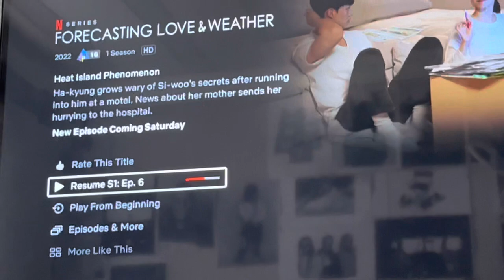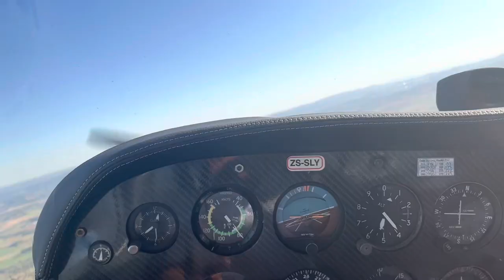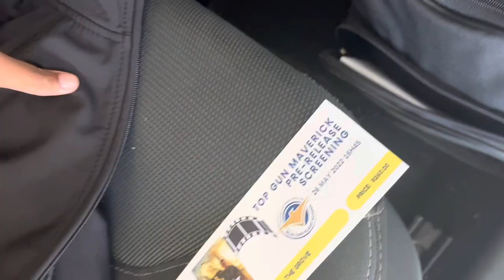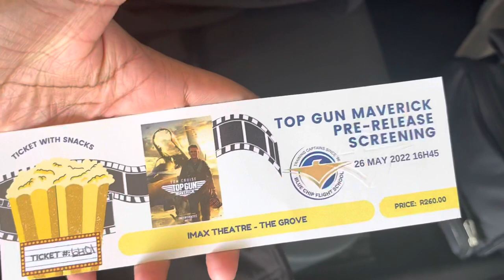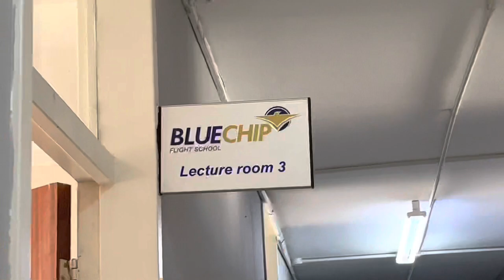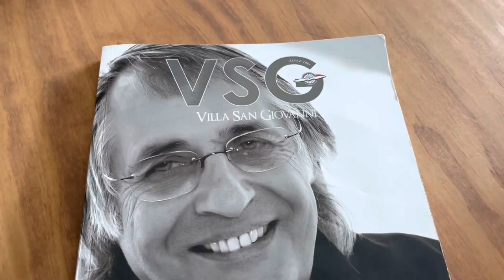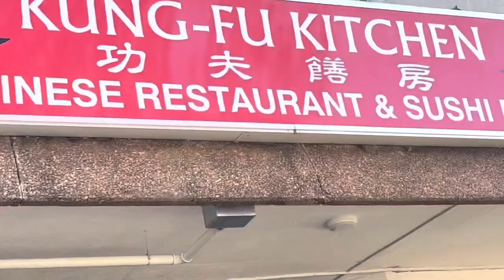AVIATION SCHOOL VLOG || studying, failed my exam, my first flight, solo lunch date, movie night etc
Sup y’all♥️

South African youtuber, vlog,
vlog South African,vlog South Africa, productive vlog , Uni diaries , student pilot , private pilot license